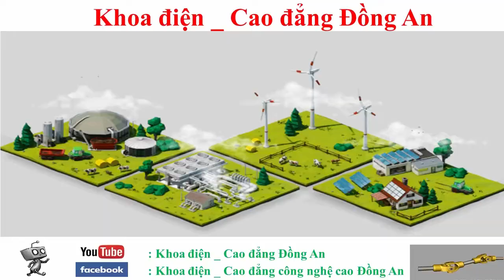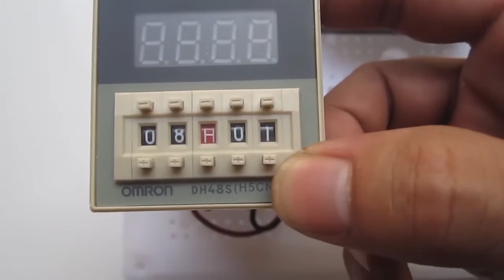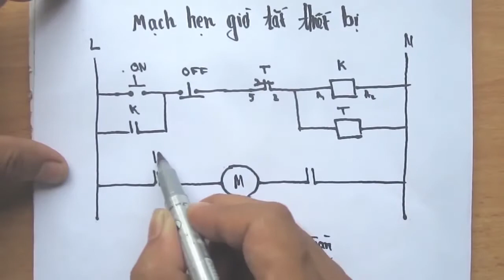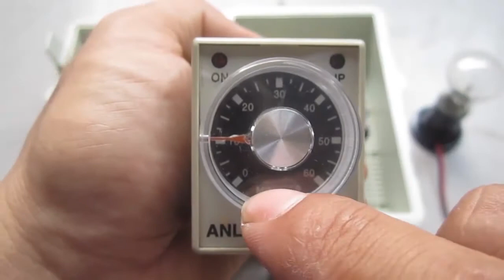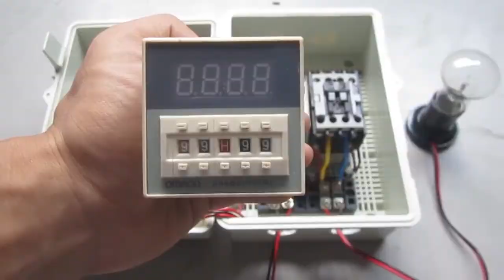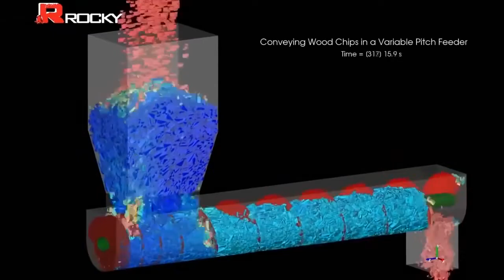Bộ hẹn giờ tắt thiết bị _ Trường cao đẳng Đồng An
bộ hẹn giờ tắt thiết bị sử dụng các thiết bị điện công nghiệp contactor, timer